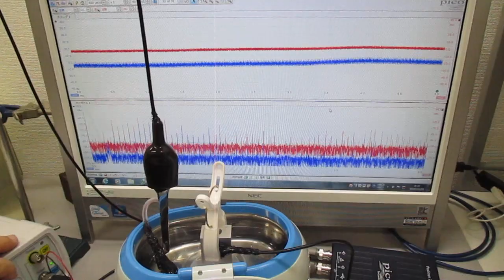オリジナル超音波実験（発振制御技術） Ultrasonic-labo